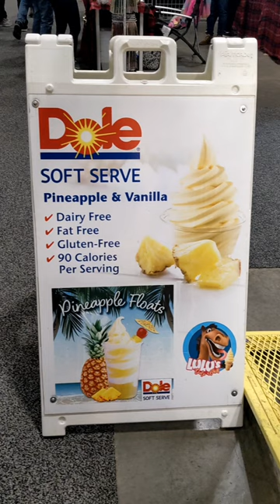Dole Dairy Free Vegan Pineapple Ice Cream